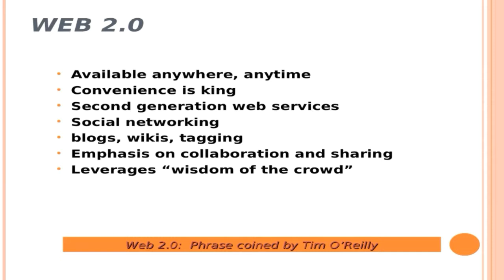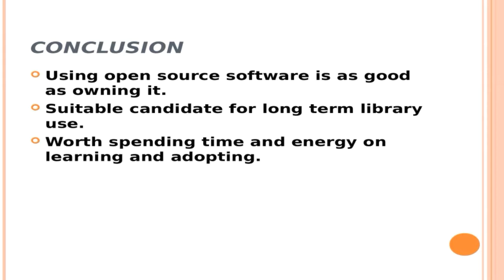Open Source Software for libraries by Mukesh A. Pund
Open Source Software for libraries.

Mukesh A. Pund Principal Scientist,
NISCAIR, New Delhi

While preparing the tutorials and presentations we referred various online resources; some of them are as follows: